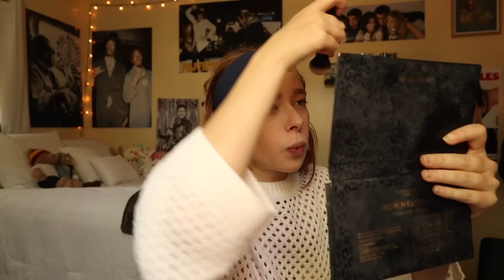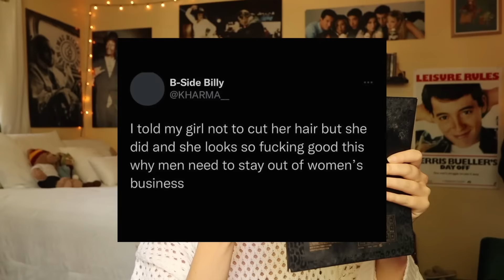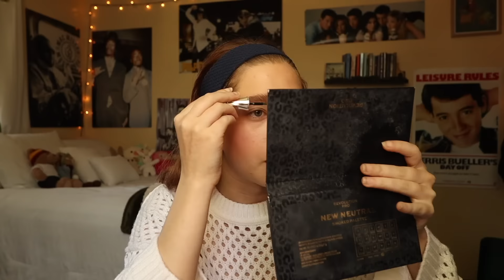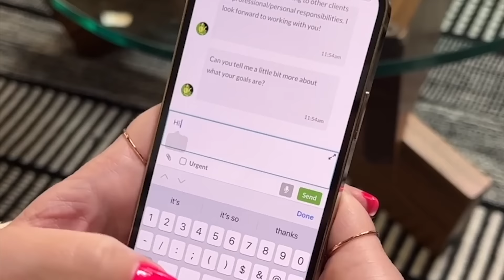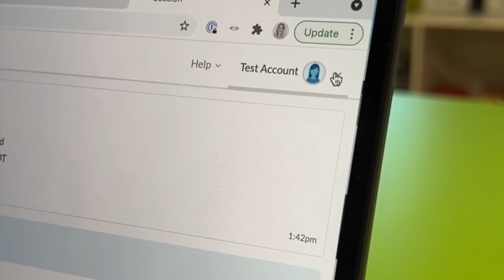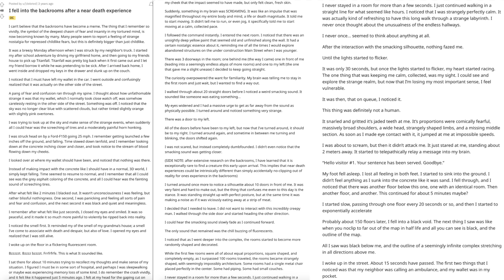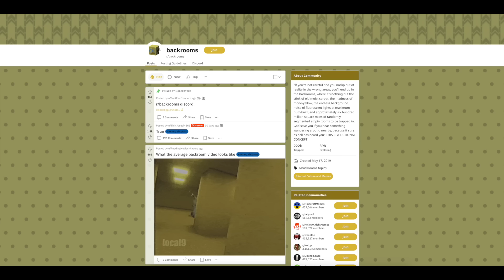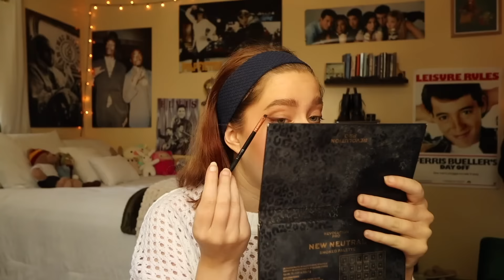Conspiracy Theories that give me the ick: The Backrooms, Simulations, and more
HI EVERYONEE! How are we feeling? OMGG I’ve been dying to do a conspiracy video and im so so glad I was able to whip one up for y’all. ii feel like we had some spooky ones in here so I hope you guys enjoy AND I hope y’all weren’t too spooked. Ngl the backrooms one kinda freaked me out and I needed to take a a lot of breaks when researching it so I didn’t fall TOO far down the rabbit hole.  I hope you guys are feeling well and I hope you have some time today to go outside or even just open a window and get some fresh air to your brain. Make sure to drink some water and read a good book. Im currently reading “a silent patient” by Alex Michaelides AND OMGG. Its soo good like honestly if y’all are into mystery murder then you’ll love it. Honestly this is the first mystery book ive read and I think im gonna get more books like this. OKAY OKAY IM RAMBLING! I hope y’all have a good day and I LOVE YOU!

PRODUCTS USED :
- MOISTERIZER: Native Coconut & Vitamin B3 Moisturizer
- FOUNDATION?: Born This Way Multi-use Sculpting Concealer in shade “Marshmallow”
- CONCEALER: Tarte ultra creamy concealer in shade “light”
- CONTOUR: Fenty beauty Bronzer stick in shade “Mocha”
- BLUSH: Anastasia Blush Stick in shade “Pink Dahlia”
- HIGHLIGHTt: Colorpop highlighter in shade “Lunch Money”
- BROWS: Anastasia Dip-brow Pomade in shade “blonde”
- BROW GEL: Benefits 24-hour Brow Setter
- EYES: Revolution Pro “New Neutral smoked palette”
- LIP BALM: Vaseline Lip therapy in “rosy lips”
- LIP LINER: Nyx Matte Lip Liner in shade “Cold Brew”
- LIP COLOR: Rimmel London’s stay matte liquid lip color in shade “Blush”